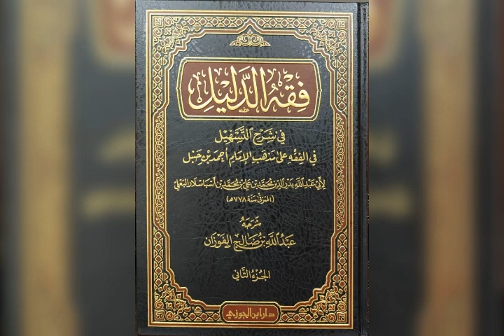46- كتاب - فقه الدليل في شرح التسهيل ( الصلاة - كتاب الجنائز ( 5 ).